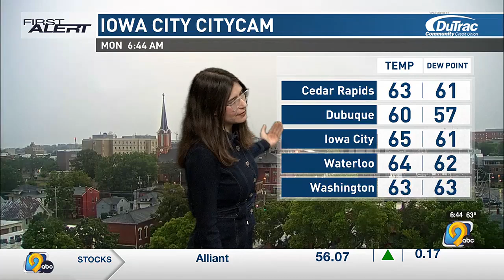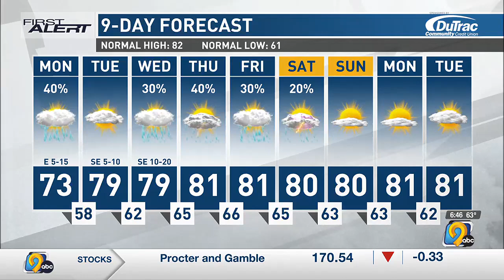KCRG First Alert Forecast: Monday morning, August 12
KCRG-TV 9 First Alert Storm Team Meteorologist Hannah Messier has the latest First Alert Forecast featuring scattered showers & gradual clearing.